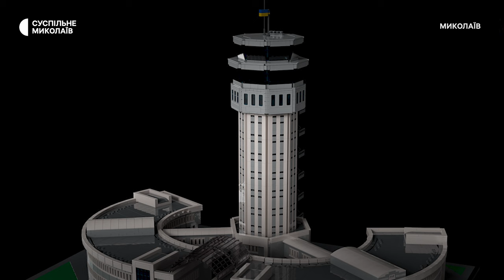Мініатюрне відродження з LEGO: Миколаївський дизайнер відтворює зруйновані обстрілами РФ будівлі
Миколаївський дизайнер Олександр Єрмолаєв створює з конструктора LEGO моделі будівель зруйнованих російськими військами. Олександр створив власний інтернет-проєкт "MiNiMISTO". На сайті проєкту зібрані моделі будівель з LEGO та їх історія.